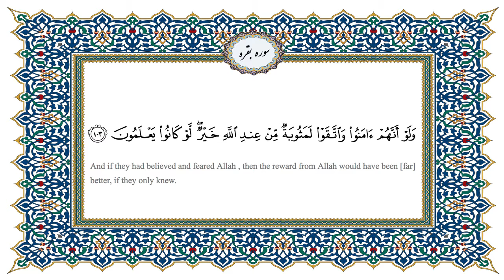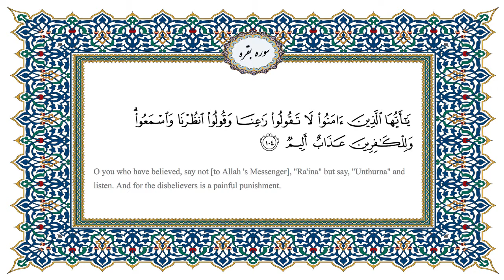Payvand with people Live EP115 01/06/17 Part 03